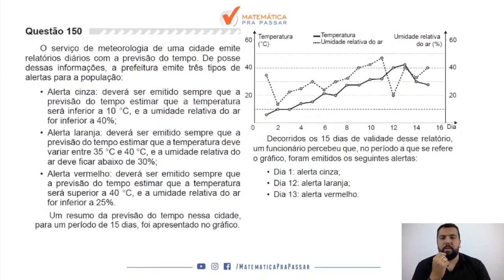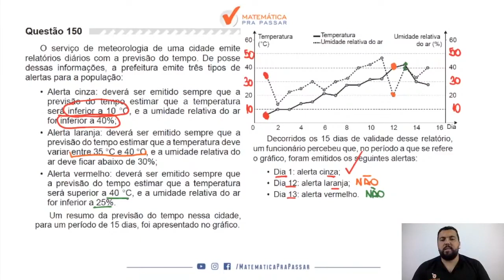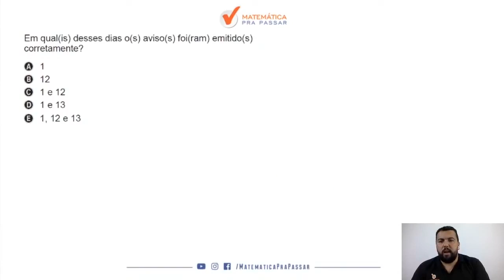Matemática para ENEM |Dica 111| Aprenda definitivamente análise de gráfico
Matemática para ENEM |Dica 107| Probabilidade como você nunca viu